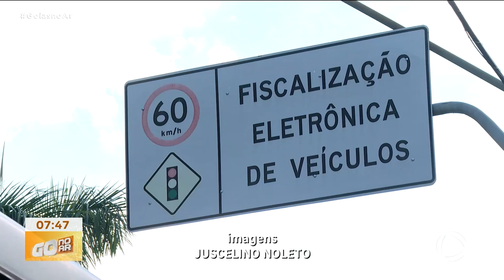TRÂNSITO: AUMENTO DE MULTAS POR EXCESSO DE VELOCIDADE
DE CADA 4 MULTAS, UMA É POR EXCESSO DE VELOCIDADE NO TRÂNSITO DE GOIÂNIA.
O MOTORISTA NÃO DÁ MUITA BOLA  PARA AS REGRAS DE TRÂNSITO E NÃO IMPORTA SE A RUA OU AVENIDA TEM OU NÃO SINALIZAÇÃO.